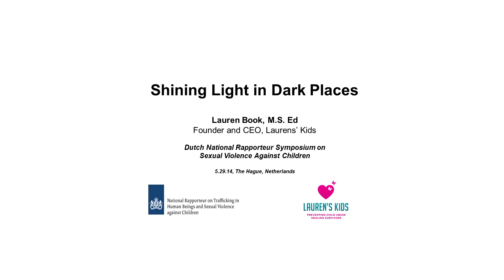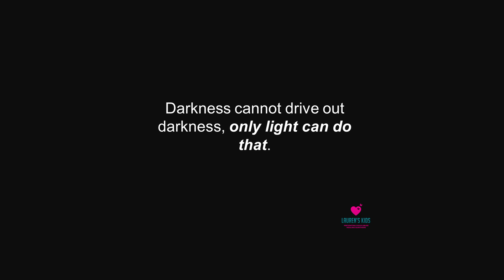Shining Light in Dark Places: Lauren Book's Keynote Address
On Wednesday, May 28, Lauren Book delivered the keynote address at the Dutch National Rapporteur's Symposium on Sexual Violence Against Children in The Hague, Netherlands, in conjunction with the release of the Netherlands' first-ever national study on child sexual abuse.

The study revealed that 1 in 3 Dutch children are victims of sexual violence, that most do not ever disclose their abuse and those that do are discouraged from pressing charges, and that adults who offend against children receive punishments that range from community service to light prison sentences.

As the opening speaker at last week's symposium, Lauren addressed more than 500 government officials, advocates, experts, survivors and community members to urge them to use the knowledge gained from the national study to better prevent abuse, serve survivors and track offenders.

"Now is the time to act, to shine light where there was once darkness," Lauren said to the crowd. "To protect those most innocent among us."

The Dutch National Rapporteur, Judge Corinne Dettmeijer, first became acquainted with Lauren upon seeing her speak at the Crime Stoppers International Conference in Barbados last year and asked Lauren to bring her story of abuse, recovery and advocacy to The Hague to influence policy change in Holland.